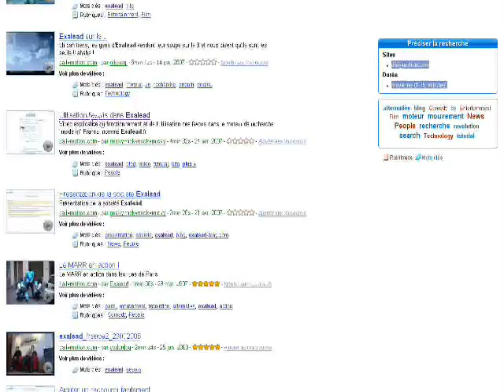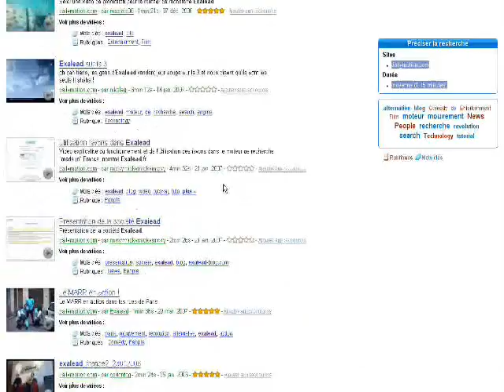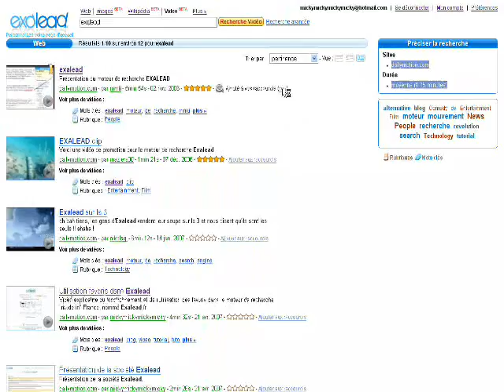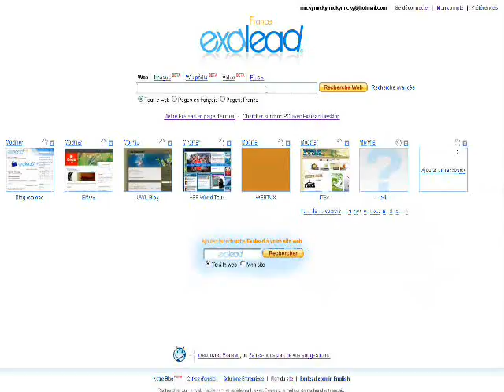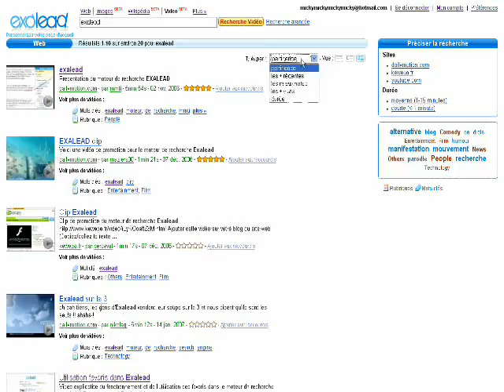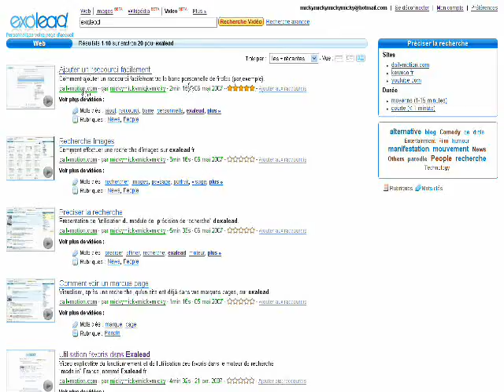EXALEAD - blog : recherche videos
Comment rechercher une video sur EXALEAD